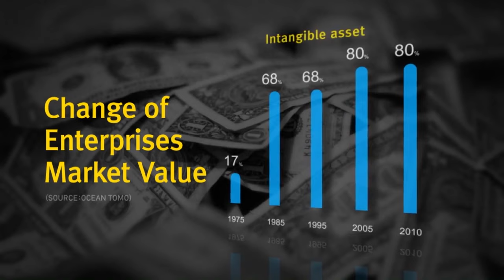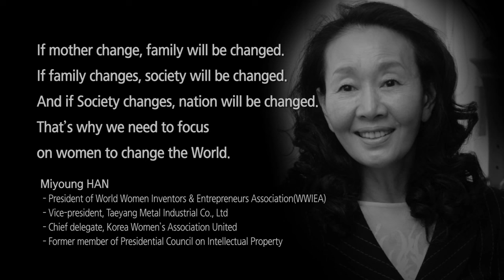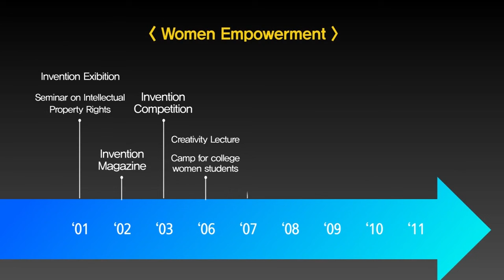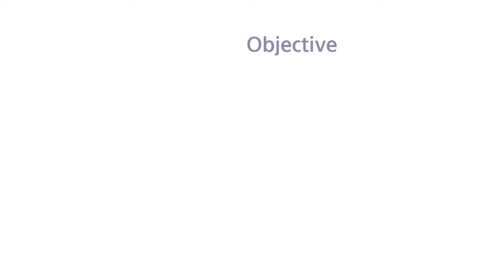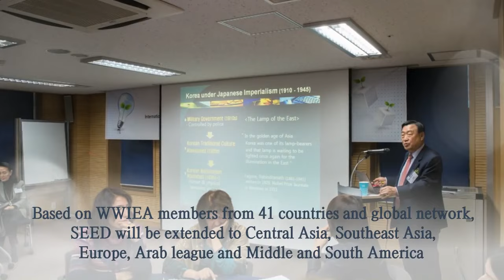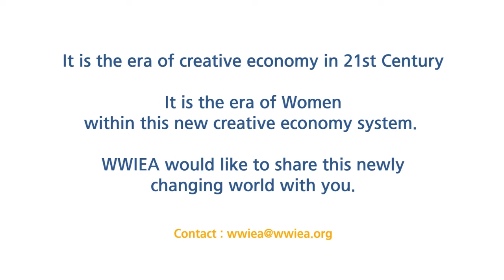IFIA EVENTS - WWIEA - SEED project, 2015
SEED project aims to spread the Intellectual Property (IP) education and ultimately create economy power through the invention and IP. Literally like ‘seed’, it’s like planting seeds to participants and teaching them how to cultivate it. We try to focus on the social vulnerable class who doesn’t have enough economic opportunity relatively. Also, by providing IP and invention education to the developing countries, WWIEA contributes to decrease the IP gap between countries. As SEED project which is arranged by WWIEA is also in cooperation with World Intellectual Property Organization (WIPO), we have public confidence and professionalism in the IP field.

First SEED project was held from Dec.2 to Dec.13, in Seoul, Korea. We invited Central Asian women from government officials to entrepreneurs. This project aims to educate the participants about ‘4I’ (Idea, Invention, Innovation, Intellectual Property) and also help them to spread this ‘4I’ in their countries.The main purpose of the SEED project is education, but this project was a really good chance to introduce the excellence of Korean culture and economy development to Central Asian countries.